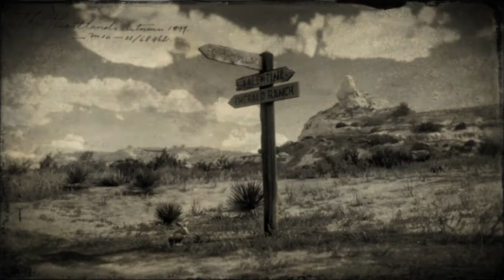Kota Valentin di serang geng berbahaya -red dead online indonesia